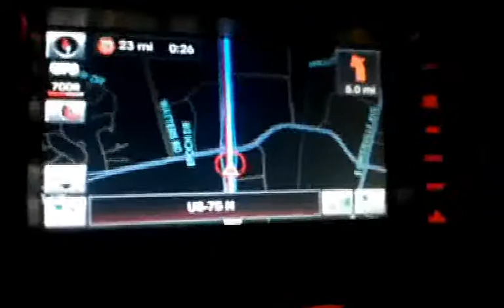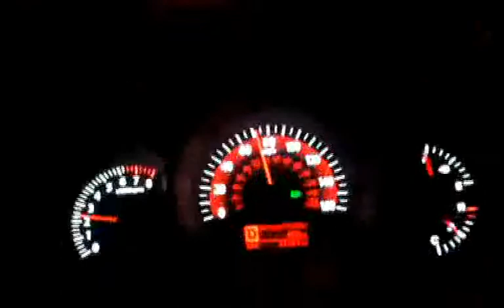Me driving around in the rain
Just me driving in the rain listening to satellite radio radio in my 2009 Optima SX.  I really love that car.